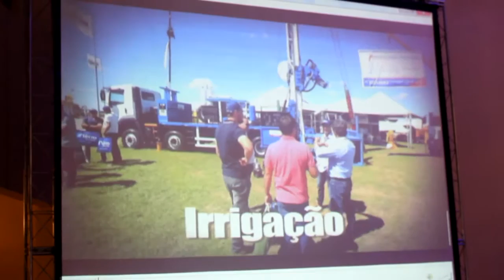Lançamento 12ª Bahia Farm Show de 24 a 28 de maio de 2016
No dia 17 de março, a Bahia Farm Show foi lançada oficialmente em Luís Eduardo Magalhães, na Bahia com um jantar para a imprensa, expositores e instituições financeiras que participarão do evento. A reportagem do Portal Agrolink traz entrevista exclusiva com o presidente da Bahia Farm Show, Júlio Cezar Busatto e também com o presidente da Abapa, Celestino Zanella.